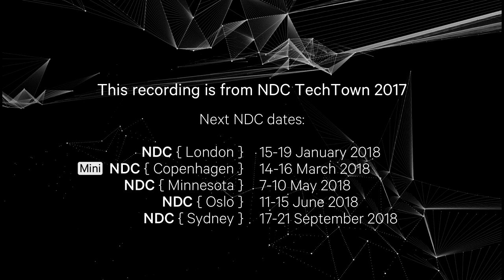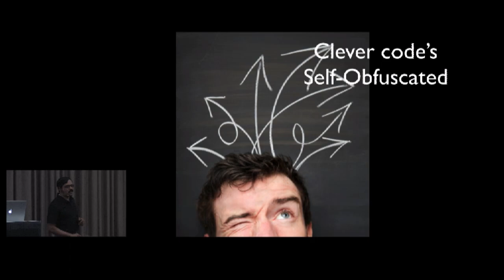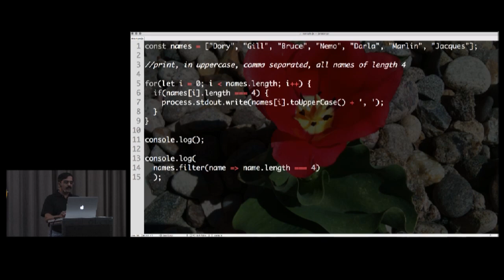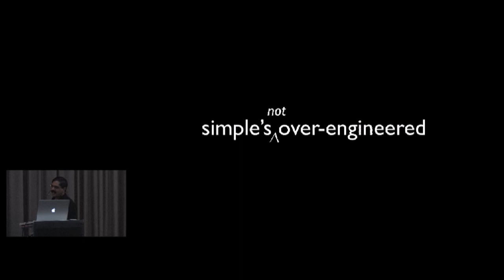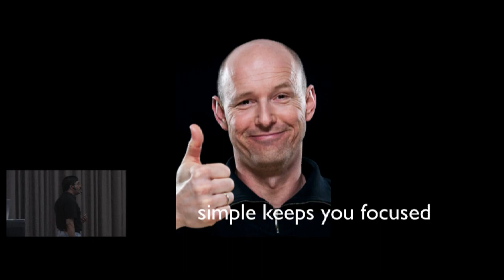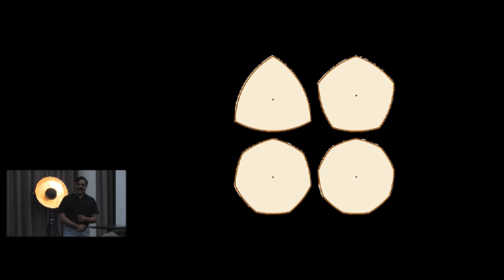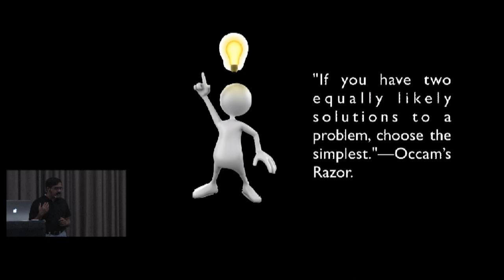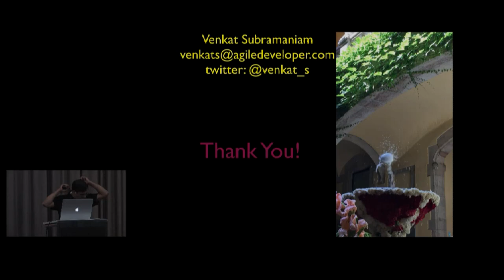Keynote: The Art of Simplicity - Venkat Subramaniam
We've been told to keep things simple. It turns out, that's easily said than done. Creating something simple is, well, not really that simple.

If simple was sitting next to us, would we even recognize it? Is my design simple, is yours simple? How can we tell? That's a simple question, but the answer to it is... well come to this talk to find out.

Speaker: Venkat Subramaniam